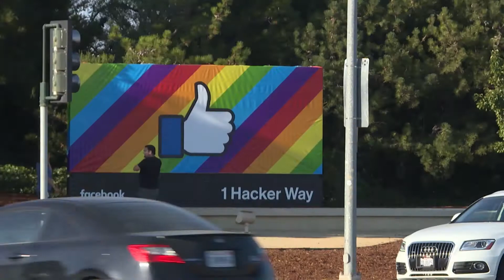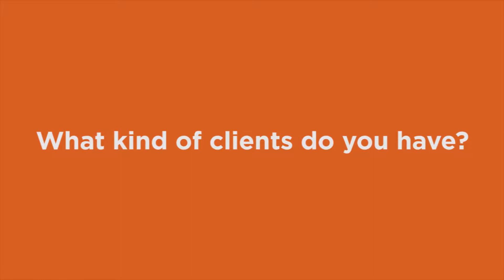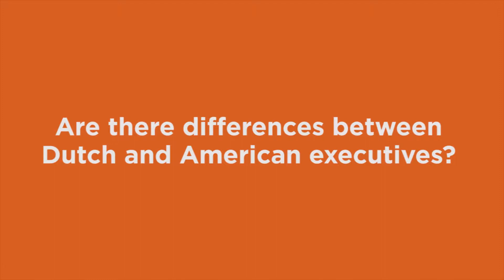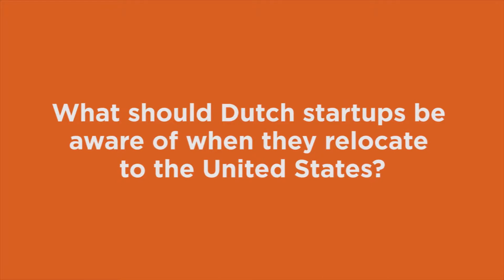Silicon Valley Playbook - Nathalie Udo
How can you be a successful startup in Silicon Valley? We launched the Silicon Valley Playbook, an online magazine with stories and tips for entrepreneurs who want to come to the West Coast. These personal stories are an inspiration for startups, and help them prepare better for their next step.

This video series interviews 10 successful Dutch entrepreneurs who are featured in the Silicon Valley Playbook.